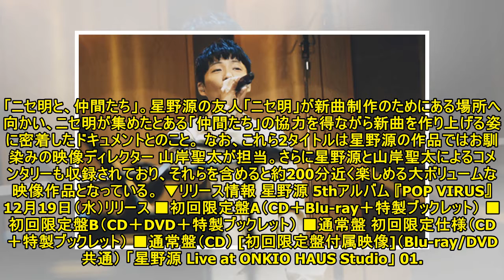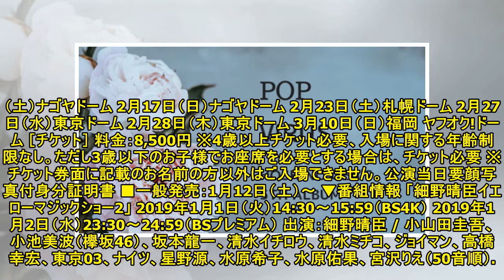星野源、12月19日リリースのニュー・アルバム『POP VIRUS』初回限定盤の収録内容発表。完全撮り下ろし全11曲スタジオ・ライヴ映像＆創作密着ドキュメンタリー「ニセ明と、仲間たち」収録 - ...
星野源、12月19日リリースのニュー・アルバム『POP VIRUS』初回限定盤の収録内容発表。完全撮り下ろし全11曲スタジオ・ライヴ映像＆創作密着ドキュメンタリー「ニセ明と、仲間たち」収録 - TOWER RECORDS ONLINE